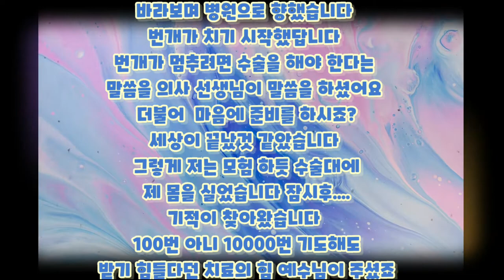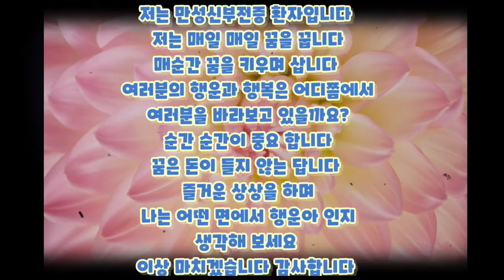행복한 행운아!! (자작글) Self-written by Annie's house Happy luck guys!!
복막투석 하면서 겪었던 여러 상황에서 생각을
글로 남겨 봅니다 서툴러요 예쁘게 봐주세요
 고맙습니다 감바 시의 하루님 감사드립니다
두번째 용기를 내어 봅니다  고맙습니다